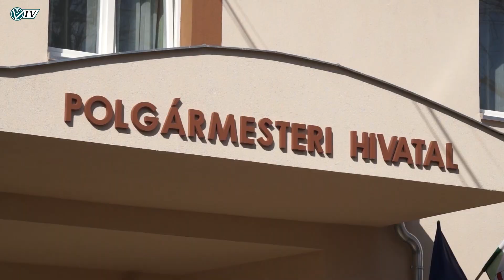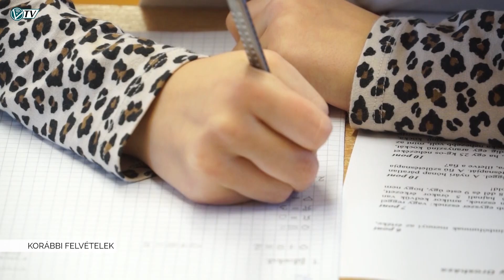Az Orosházi Városi Televízió híradója - 2022. december 6.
Második adventi gyertyagyújtás - Mikulásfutás - Sámsoni úti ház felújítás - Gádoros REKI - Táncsics Mihály Gimnázium szalagavatója - Iskolanyitogató - Katolikus óvoda gyertyagyújtása - Arany dobókocka